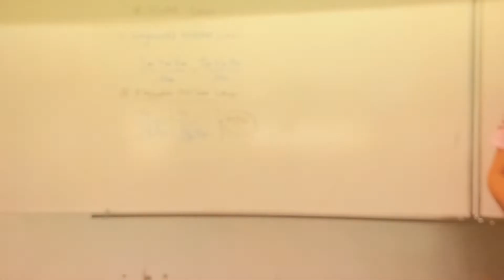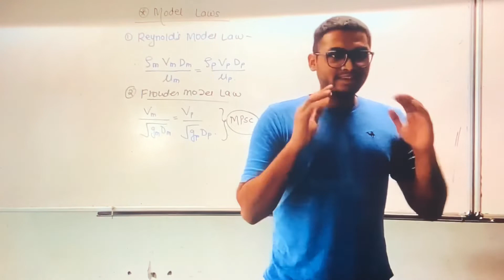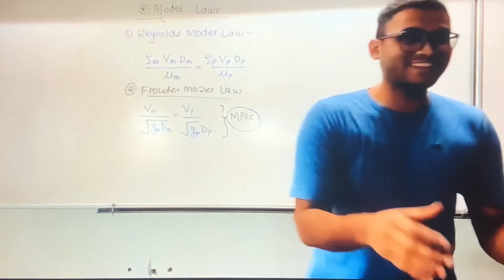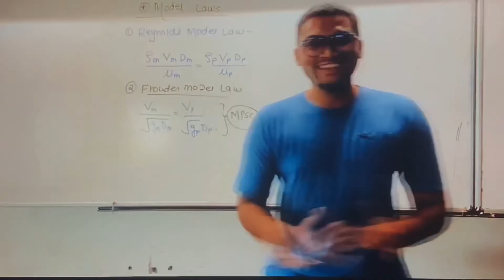THE CROWD WORK | LEARNING STANDUP COMEDY | SAGAR VEER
In this hard times, I tried doing standup where ever it’s possible even if it’s in a coaching classes!

Fun podcast-
Anchor

.VEER BROTHERS.